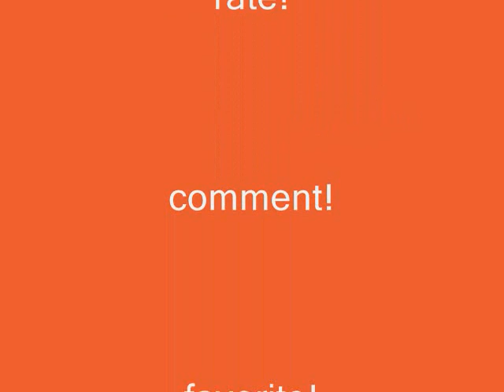stine vlog!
yeaaah...
were pretty crazy you could say (:

just a random vlogg,
dont worry we'll still be doing music videos! :D